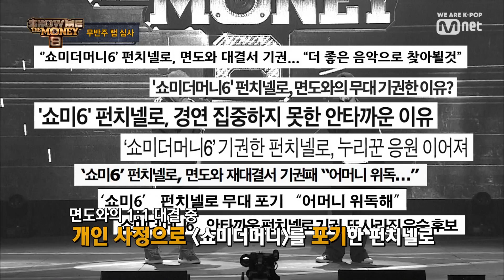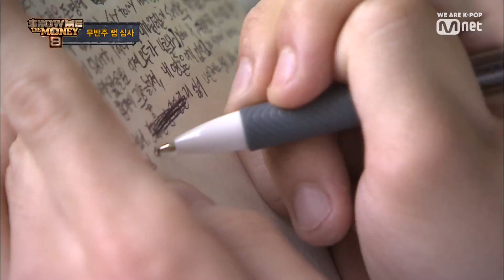[ENG sub] Show Me The Money8 [1회] 모두의 이목을 집중시킨 우승후보 펀치넬로 @1차 예선 190726 EP.1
[1회] 모두의 이목을 집중시킨 우승후보 펀치넬로 @1차 예선

매주 금요일 밤 11시 본방송